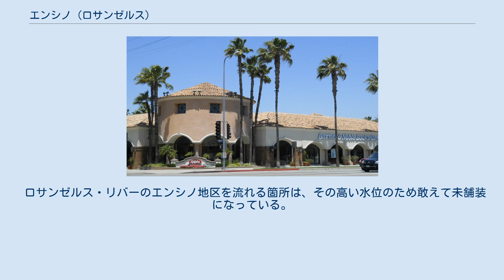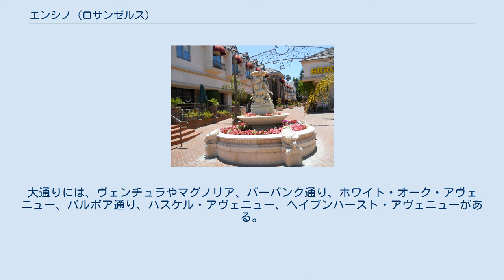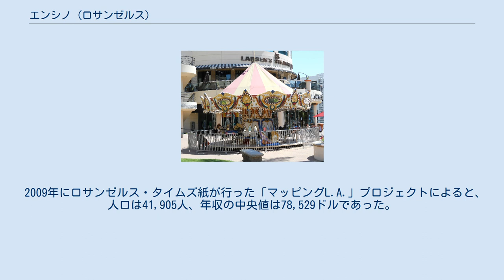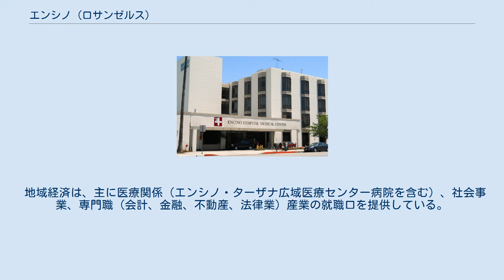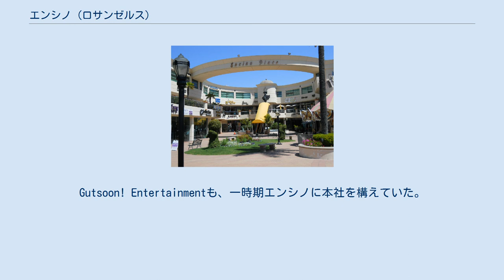エンシノ (ロサンゼルス)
ヴェンチュラ通りに面する金融機関 ヴェンチュラ通りのプラザ・デ・オロ・ショッピング・センター エンシノ (Encino) はアメリカ合衆国カリフォルニア州ロサンゼルス市の地区。
サンフェルナンド・バレー南の中心部、サンタモニカ山脈北部の傾斜地に位置する。
地名はランチョ・ロス・エンシノに由来し、エンシノはスペイン語で常緑、トキワガシの意。
1834年初頭に行われたカリフォルニアにおける布教活動の世俗化の結果として、メキシコ政府からミッション・インディアンに譲渡された土地の一区画である。
 ロサンゼルス・リバーのエンシノ地区を流れる箇所は、その高い水位のため敢えて未舗装になっている。
かつてロサンゼルス市に水を供給した帯水層はエンシノの地下にある。
 エンシノには西にターザナ、北にセプルベダ・ダム・レクリエーション・エリア、東にシャーマン・オークス、南にロサンゼルス市水道電力局の貯水場が面している。
地区のおおよその境界は、南部のマルホランド・ドライブ、西部のリンドレー通り、北部のビクトリー通り、東部のサンディエゴ・フリーウェイが形成している。
大通りには、ヴェンチュラやマグノリア、バーバンク通り、ホワイト・オーク・アヴェニュー、バルボア通り、ハスケル・アヴェニュー、ヘイブンハースト・アヴェニューがある。
 2000年の調査によると、全人口は40,946人であり、人口密度は1平方マイル当たり3,864.9人であった。
人種構成比率は、白人が89.90%、アフリカ系が1.78%、アジア系が4.38%、ネイティブ・アメリカンが0.19%、その他の人種が4.13%である。
全人種におけるヒスパニックおよびラテン系の居住者の割合は4.62%である。
 年齢別に見ると、18歳以下の人口は18.25%で、64歳以上の人口は20.08%である。
27.44平方キロメートル当たりの住宅数は18,159戸である。
 2009年にロサンゼルス・タイムズ紙が行った「マッピングL.A.」プロジェクトによると、人口は41,905人、年収の中央値は78,529ドルであった。
 地域経済は、主に医療関係（エンシノ・ターザナ広域医療センター病院を含む）、社会事業、専門職（会計、金融、不動産、法律業）産業の就職口を提供している。
おおよそ3,800の企業が27,000人を雇用し、年間の支払給与総額は1,400,000,000である。
 エノキフイルムUSAの本社がエンシノにある。
Gutsoon! Entertainmentも、一時期エンシノに本社を構えていた。
 『エンシノ・サン』が地域のコミュニティー新聞である。